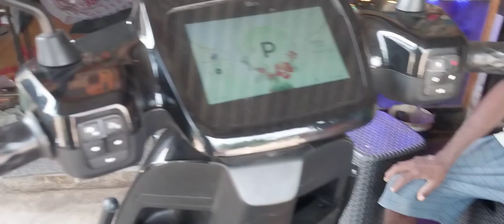Ola Body Crash Gurad ||Bike Zone